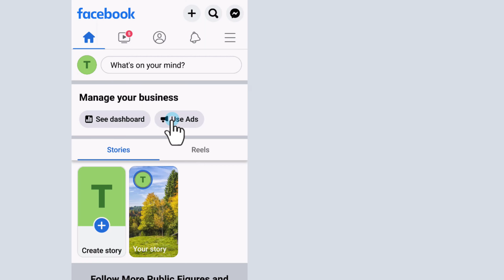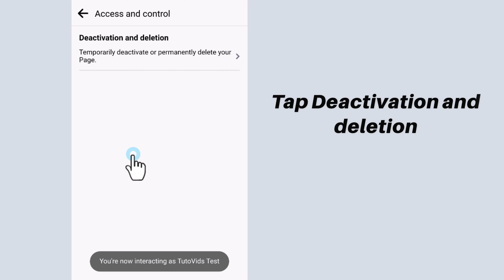How to Delete Facebook Page in 2022 (New Update)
How to Delete Facebook Page in 2022 New Update. Learn how to easily delete your Facebook page permanently on phone.

If you want to know how to delete a Facebook page, you're definitely in the right place. In this new updated tutorial, I will show you how to remove a Facebook page permanently from your Facebook account. Hope it helps!!!.